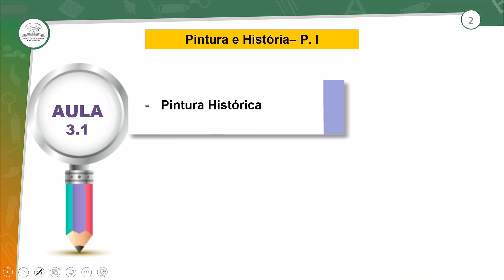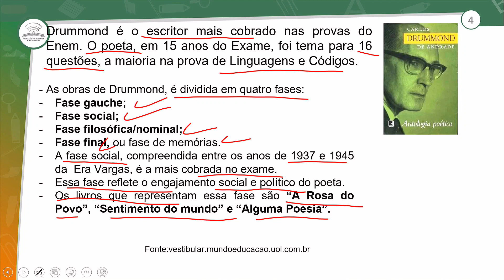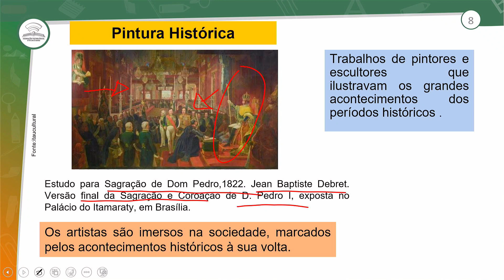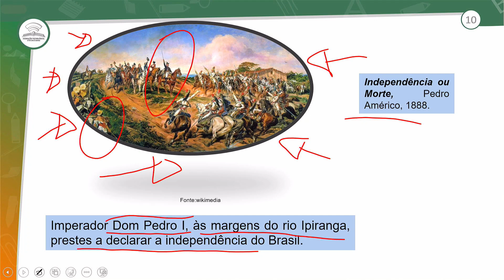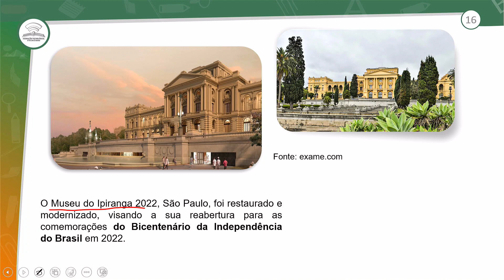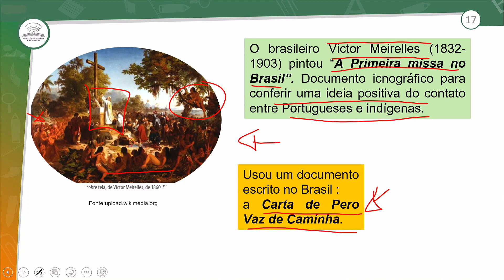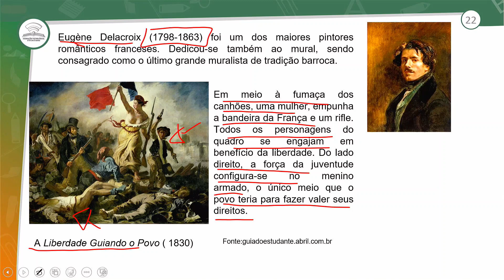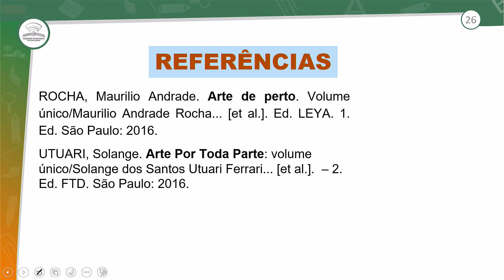3.1 - PINTURA E HISTÓRIA SÉC. XVIII - P. I - ARTE - 3º ANO E.M - AULA 3.1/2024